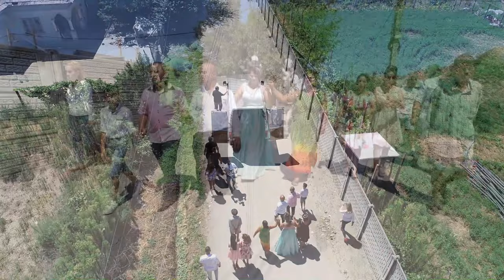❌🆕🎯❌NUNTA VLAD SI GEORGIANA MOTOG❌ OBICEIURI CA LA DABULENI❌BY DORIN RADESCU❌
Pro Doris Image  se ocupa cu filmare si fotografia oricarui eveniment, nunta, botez, serbare, banchet, party, la calitate Full HD, filmat de o echipa de profesionisti;Contact;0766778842

muzica de petrecere 2019 muzica de petrecere 2019
muzica de petrecere lăutărească muzica de petrecere download
muzica de petrecere veche , muzica lautareasca de ascultare
muzica lautareasca 2018 muzica lautareasca veche muzica lautareasca acordeon muzica lautareasca download
muzica lautareasca de petrecere 2015 muzică lăutărească țigănească muzică populară lăutărească  muzica etno noua 2018
muzica etno 2017 muzica etno 2018 muzica etno download
muzica etno 2015 muzica etno 2018 mp3 muzica etno 2019
muzica etno 2018 download muzica populara de petrecere
youtube muzica populara 2018 muzică populară românească
muzica populara din ardeal muzica populara de petrecere 2018
muzica populara veche muzica populara moldoveneasca
youtube muzica populara banateana 2019